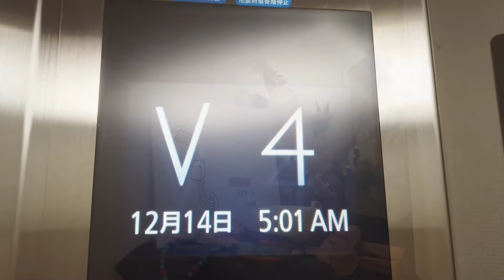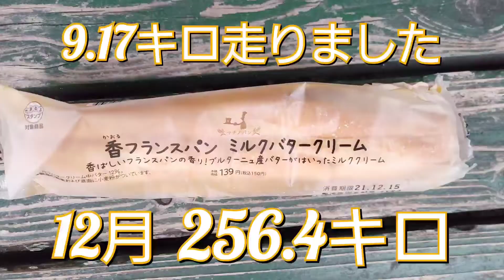【実況通勤ラン】まだまだ生足で頑張る朝、そして幸せのパン時間！